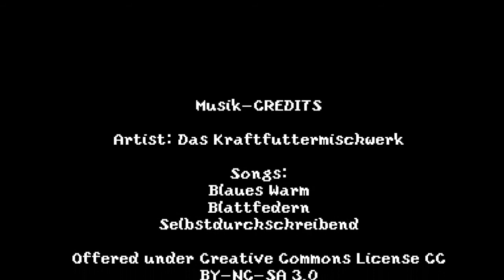Minecraft Let's Play Wettbewerb #037 Einmal Steg medium bitte [HD/German]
Dauernd laufen wie an diesem Drecksteg vorbei und müssen ihn doch endlich neu bauen. Also nehmen wir uns das in dieser Folge einmal vor. Wir wollen einen Steg bauen, aber das ist gar nicht so einfach. Während der Folge haben wir dann übrigens auch noch einen Gastkommentator.

Dieses Video ist Teil des Minecraftwettbewerbs von Elvun.de

Wir betreiben für unser Blog elvun.de einen eigenen Minecraft-Server auf dem wir regelmäßig Wettbewerbe veranstalten.